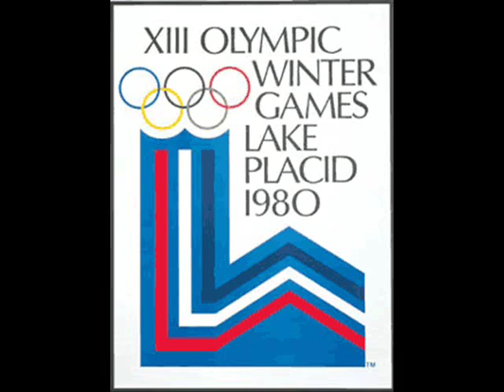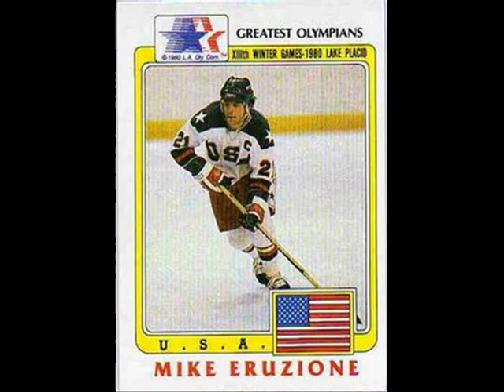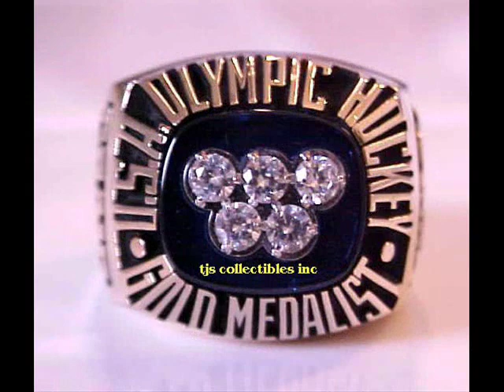30th Aniversery A Miracle on Ice- A Team to Remember.wmv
This coming Febuary  will be the 30th Aniversery of The Greatest Upset in Sports History.Actually it was just more then a game at the time. The United States was suffering in many ways. The Econemy was bad, We had the gas shortage,Jobs were tough to find,We had over 400 Hostages sitting in Iran-The Soviets were in Afganistan and nothing we could do about it. They had the Best Hockey Team in the World,They Knew this.Our NHL Stars could not play with them-They Though coming over and winning the Gold was a sure thing and was going to rub it in our faces.But then a funny thing Happened a Bunch of Rag Tag Collage Kids and  A Coach who really wanted to show  this team could be beaten.They went out played with incredible heart and believed in themselfs and and Upset the Mighty Russians,Then 2 days Later beat Finland to win the Gold-It Had a Great Impact on all Americans and inspired us all and made us proud to be Americans A Special Thanks to use Music and Photos